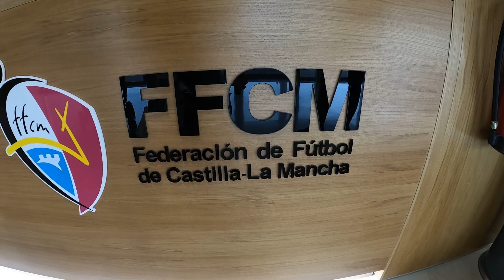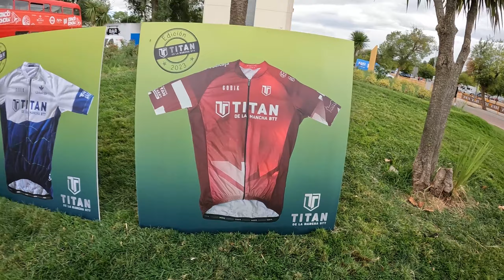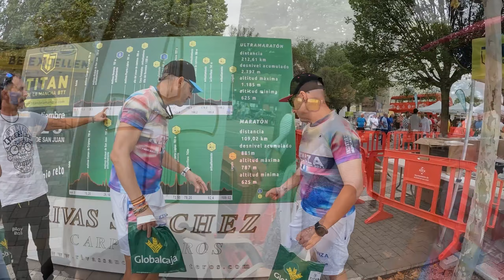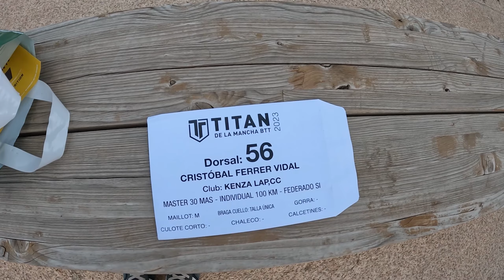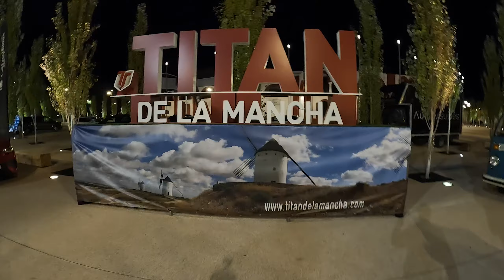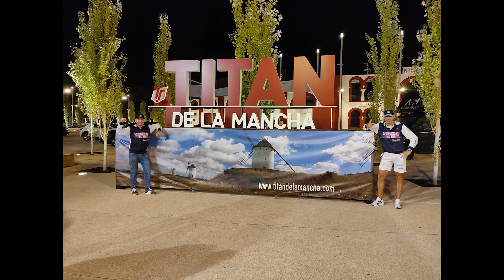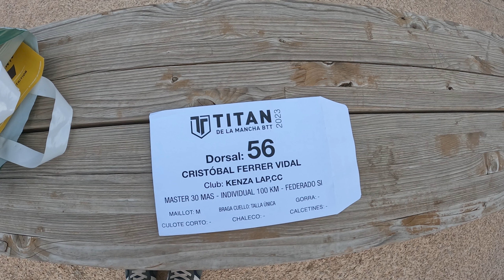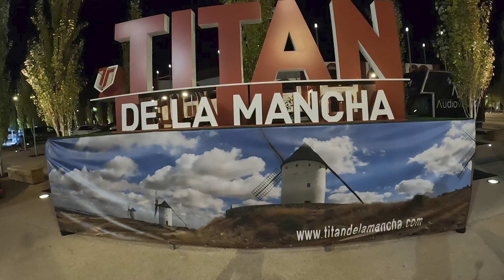Titán de la Mancha 2023 Desplazamiento y Dorsales!!